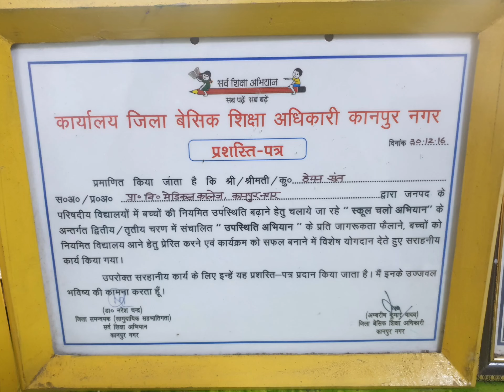जो अंदर की सुनता है वो संवर जाता हैं जो बाहर की सुनता हैं वो बिखर जाता हैं 🏫Believes in your self